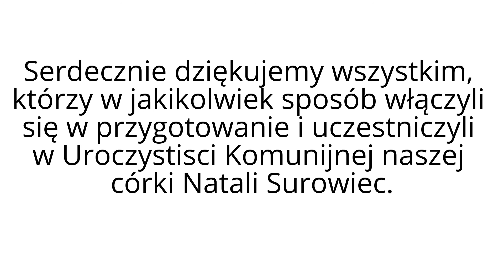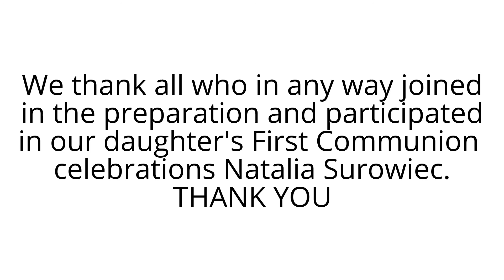1 Komunia Święta Impreza Ogrodowa 1 Holy Communion Garden Party Natalia Surowiec 4/2/2015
1 Komunia Święta Impreza Ogrodowa
1 Holy Communion Garden Party
Natalia Surowiec 4/2/2015

Serdecznie dziękujemy wszystkim, którzy w jakikolwiek sposób włączyli się w przygotowanie i uczestniczyli w Uroczystisci Komunijnej naszej córki Natali Surowiec.

We thank all who in any way joined in the preparation and participated in our daughter's First Communion celebrations Natalia Surowiec.